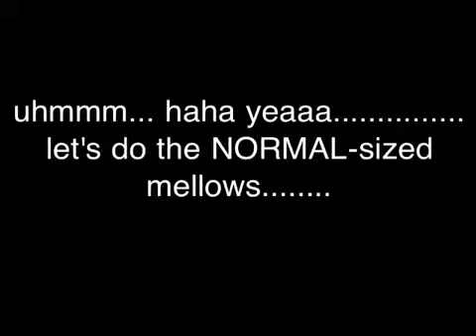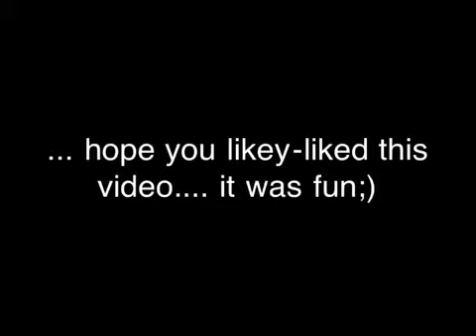Chubby Bunny Extreme!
My friend Jacqueline(sp?) and I got really bored after soccer one day, so decided to try this challenge.